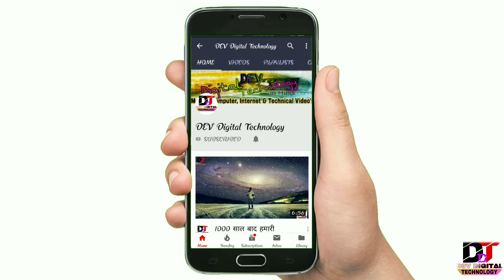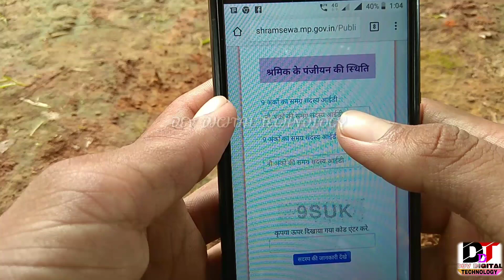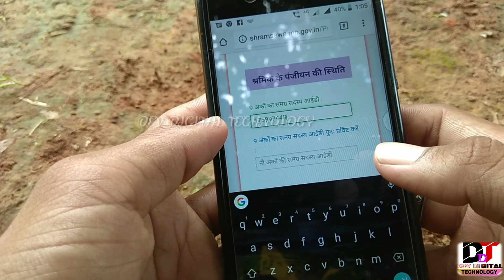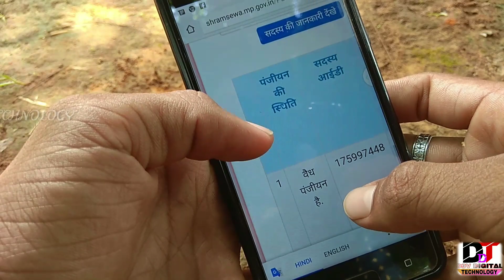असंगठित मजदूर श्रमिक कार्ड कैसे डाउनलोड और प्रिंट करे / बिना ID, PASSWORD के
Hello Friends आज इस वीडियो में बताया गया है कि आप अपना असंगठित मजदूर श्रमिक कार्ड कैसे निकाल सकते हैं अपने मोबाइल या कम्प्यूटर से और डाउनलोड प्रिंट भी कर सकते है तो देखते रहिये ये वीडियो श्रमिक कार्ड निकलने के लिए इस लिंक पे क्लिक करें .

Please= Channel ko
Please= Video LIKE  Kare...
Please= Video Share Kare...

shramik card banane ke liye kya kya document chahiye,

दोस्तों आपके प्यार और सपोर्ट के लिए आपका बहुत-बहुत धन्यवाद आप इसी तरह से हमारा सपोर्ट करते रहिए और आपको इसी तरह से नयी नयी वीडियो मिलती रहेंगी आपने अपना कीमती समय दिया इसके लिए आपका बहुत-बहुत